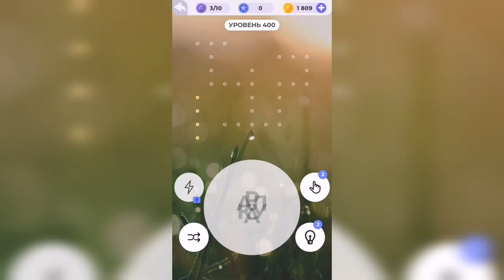Линия слова / Долина каньонов / Уровень 400